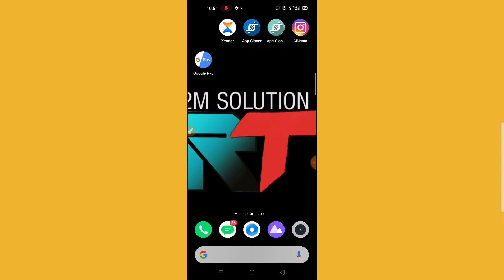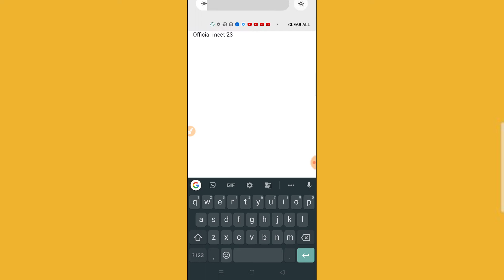How to Add description on Zoom meeting Channel || Add bio, Description on zoom channel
Today in this video I am going to show you how to add your description on zoom cloud meeting app Channel